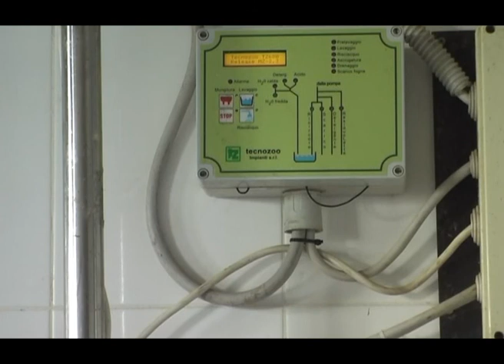Uzgoj koza u selu Stari Bracin U nasem ataru 550